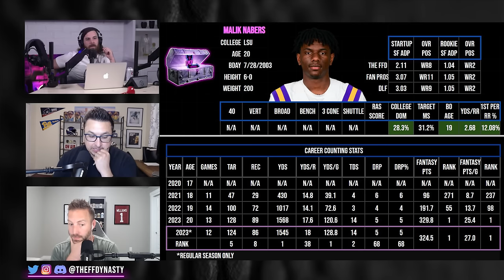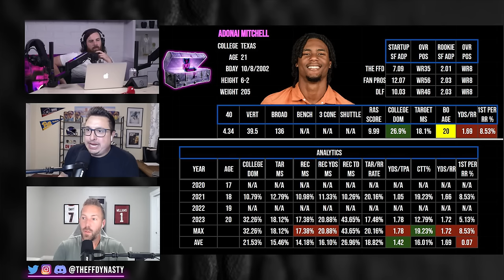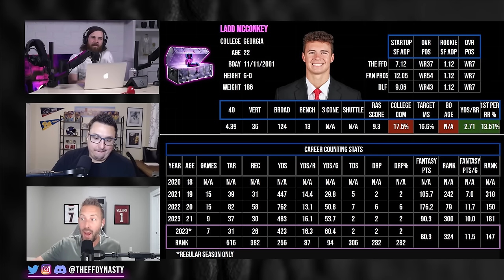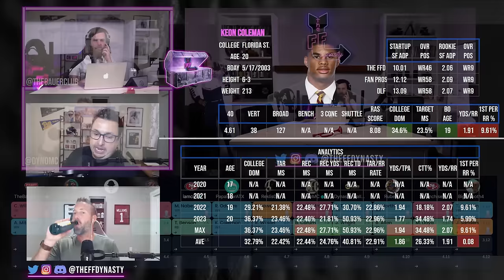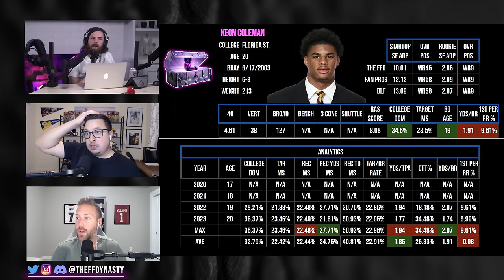2024 Dynasty Rookie Mock Draft w/ Landing Spots - Dynasty Fantasy Football NFL DRAFT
The FF Theory is back!  JB (@TheBauerClub) & Mitch (@DynoMC) from the @DynastyTheoryFF join us for one last dynasty fantasy football Rookie Mock draft before the 2024 NFL Draft.  We dive into Landing spots, Rankings, targets, and more for your pleasurrre.

-Extra Shows
-ADP

0:00 - Intro
1:23 - Caleb Williams vs Marvin Harrison JR.
3:24 - Malik Nabers vs the QBs
5:09 - Drake Maye
8:37 - Jayden Daniels
13:46 - J.J. McCarthy
18:39 - Vikings QB Fallout
23:38 - Biggest Riser? Dallas RB
24:22 - Late 1st WRs
Xavier Worthy vs Brian Thomas vs Ladd McConkey
30:47 - Round 2 Dynasty Rookie Mock Draft
32:38 - Adonai Mitchell
35:03 - Ladd McConkey
37:50 - Keon Coleman
39:12 - Corum/Wright/Lloyd/Allen
44:33 - JT Sanders
48:43 - 3/4 Rounds